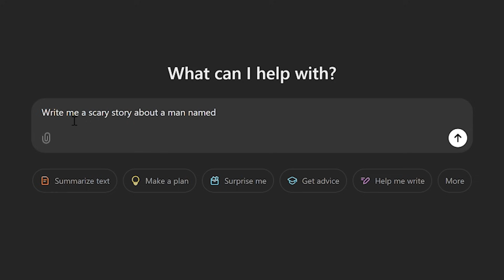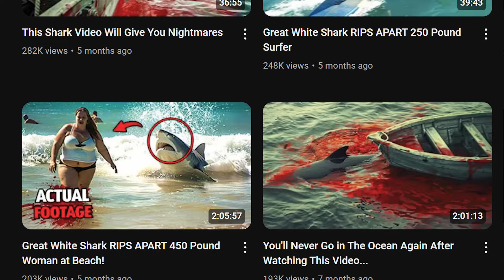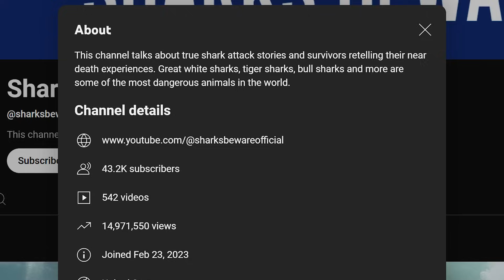Is AI Making Us More Scared of Great White Sharks?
Is AI making people more scared of sharks? The "JAWS Effect", the concept that the people's perceptions of sharks changed after seeing the movie is currently on steroids. Thanks to AI.

Your support is greatly appreciated on this channel. Thank you!

Or join my YouTube Crew or Explorer Membership.